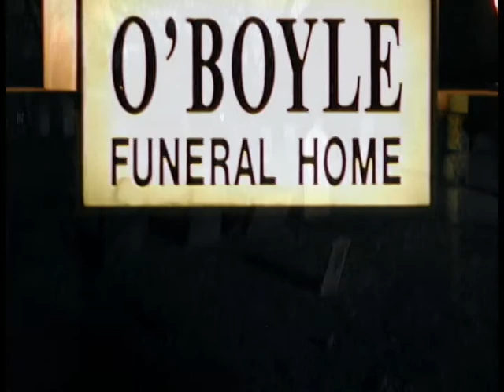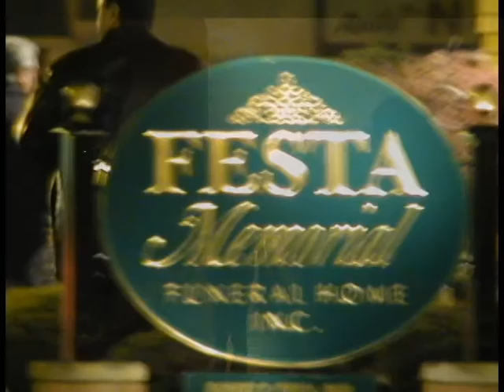The Last Mile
For Montclair State project